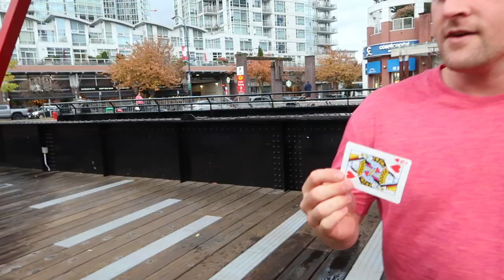Wet T-Shirt Magic with Wes Barker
Today's vlog is... well... you saw the thumbnail ;). Had a ton of fun filming this Wet T-Shirt Magic collab with Wes!

xx,

 - Robyn Kimberly